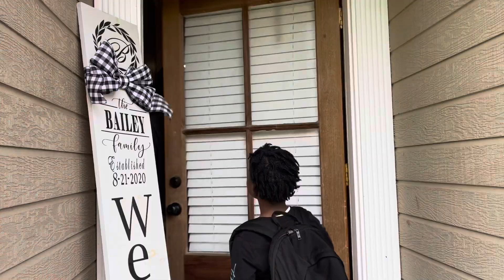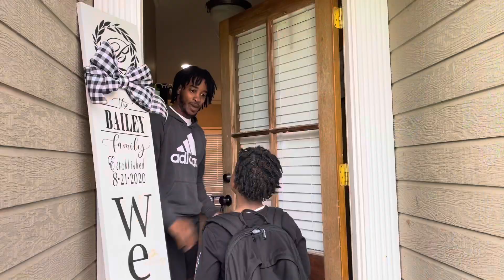When you have a BAD Nephew: He stole my scooter (Part 1)